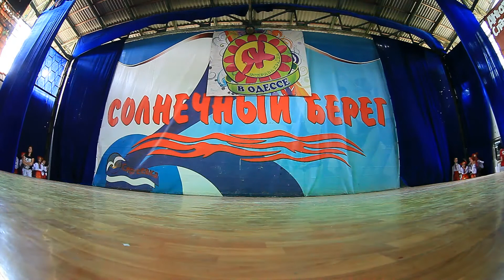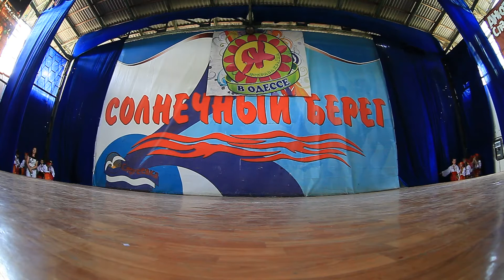Яскрава країна MVI 3439